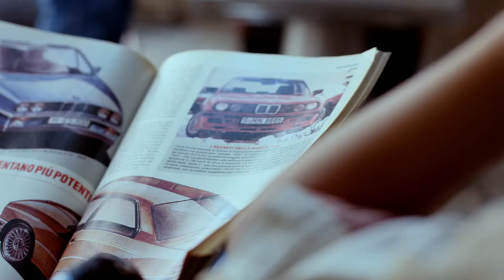BMW | BMW 8 Serie Coupe (G15) - BMW.nl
De BMW 8 Serie Coupe maakt indruk tot in het kleinste detail: terwijl buitengewone carrosseriekleuren de nieuwe BMW 8 Serie Coupé tot een indrukwekkende verschijning maken, wordt het sportieve interieur verfijnd met hoogwaardige materialen in combinatie met stijlvolle contraststiksels en elegante sierelementen, waardoor het bijzonder luxueus aanvoelt. Dit komt vooral tot uiting in de perforatie en de bijzondere stiksels van de als optie leverbare, multifunctionele stoelen. Zo worden topprestaties en hoogwaardige kwaliteit verenigd en ontstaat er in het interieur een uitgesproken sportief-elegante ambiance.